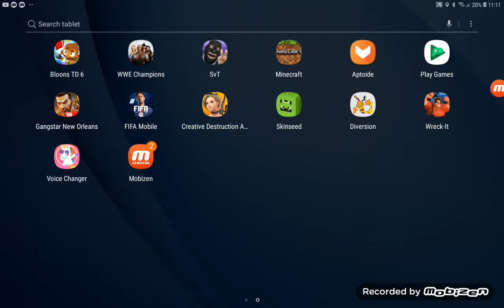Why do I diiiieeeeee, diversion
Leave a shout out to Mr top 5 is in the link below if you check out my channel and you might get and I might give you a free fortnite account if you subscribe first of all